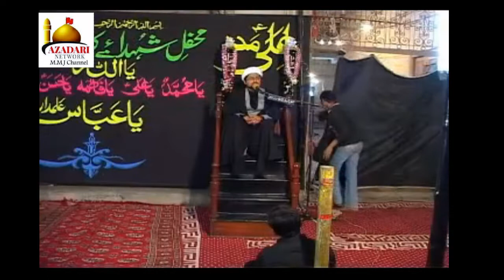Majlish-E-Aza by Maulana Kumail Mehdavi on 4th Moharram 1434 AH